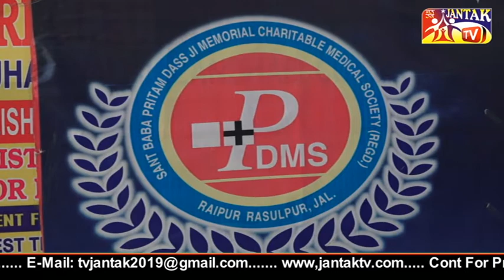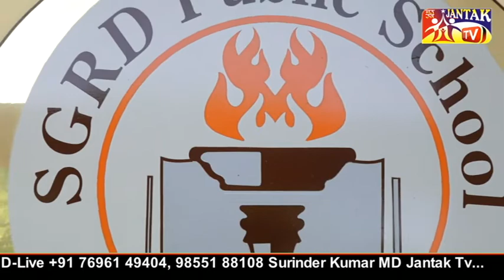Sant Nirmal Dass Ji ਲਗਾਤਾਰ ਸੇਵਾਵਾਂ ਨਿਭਾਉਂਦੇ ਹੋਏ ਪਿੰਡ ਚੂਹੜਵਾਲੀ ਵਿਖੇ ਜਰੂਰਤਮੰਦਾ ਨੂੰ ਰਾਸ਼ਨ ਦਿੰਦੇ ਹੋਏ